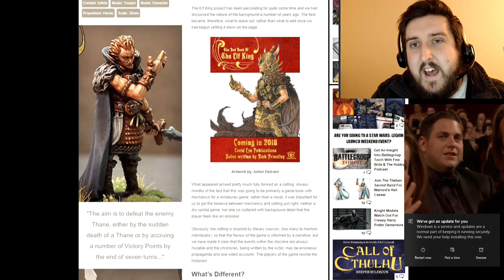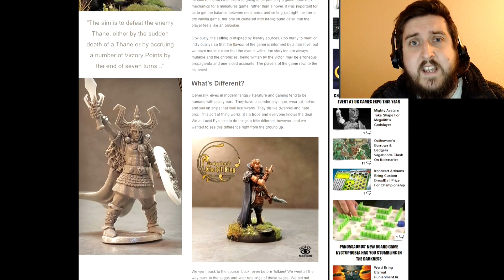What is the Red Elf King? Lucid Eye Publishing